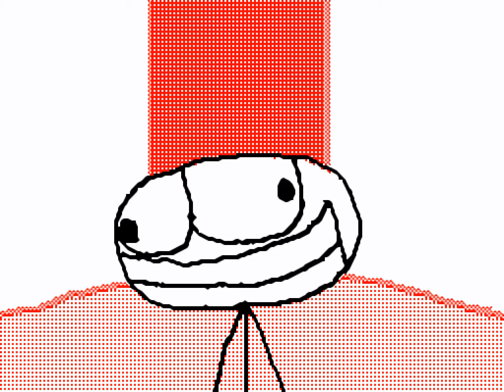Jack’s World: Wacky (Collab with KC)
In the pilot episode of Jack's World, Jack interviews a crazy stick dude who usually always makes things go wrong, some call him, Wacky Quayzeeson!
SPECIAL THANKS TO KC FOR ALLOWING ME TO PARTICIPATE IN HIS COLLAB!

Note:
The Big Stinky Image is from RETROMAN

Musics Used:
Whammy! - Main Theme
Cuphead - Ominous Interlude, Porkrind's Provisions (DLC)
Nicktoons: Attack of the Toybots (DS) - Boss

This was animated using Flipnote Studio and posted on Sudomemo!